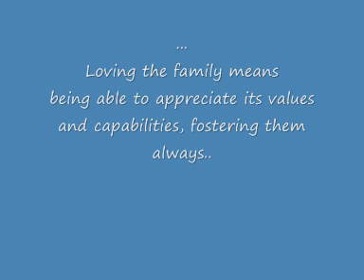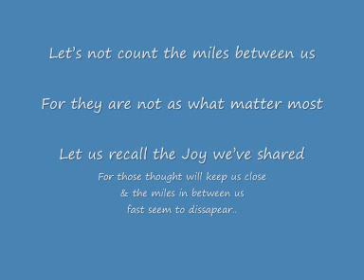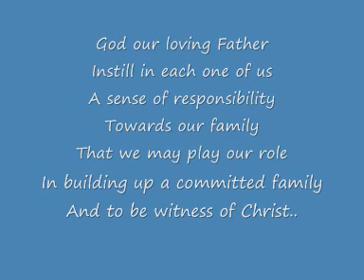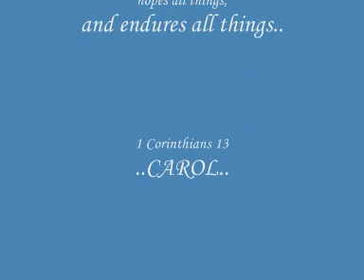sakag Londou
reunion memories